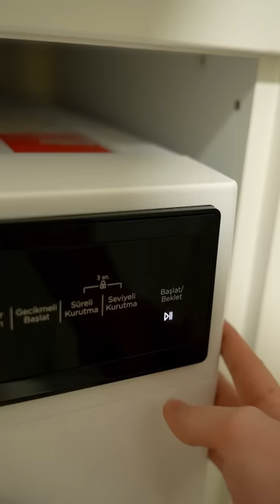Tekstil kalemi denedim